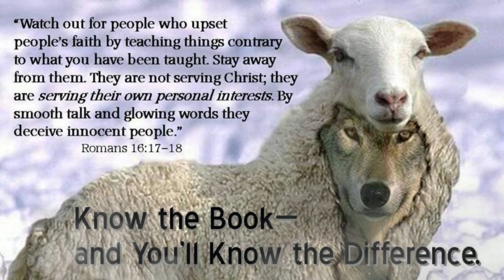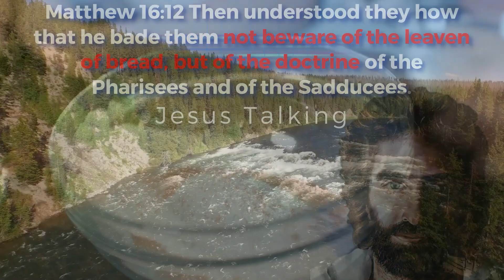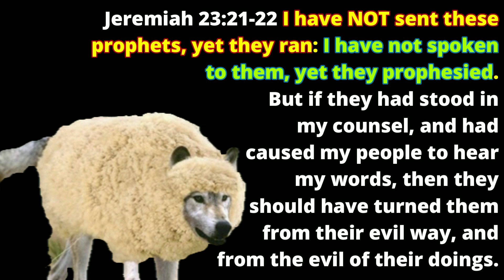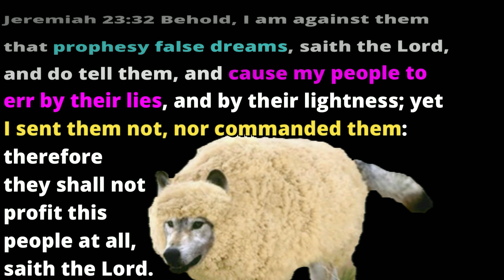Dream: Marcus Rogers ~by Brother Armando +MORE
9.) NOTE: These are videos of a witch the Lord revealed to me, but I forgot her YouTube name so I couldn't add her name to the list:
12.) Gelzel L (NOTE: I discussed Prophets Amongst Us a little in this video, but I never revealed the other prophetic insight I received. Also, I was shown in another prophetic dream I never released, that Gelzel L will eventually get saved - so pray for her):

NOTE: I HAVE HAD ADDITIONAL DREAMS ABOUT PEOPLE ON THIS LIST THAT I DID RELEASE, BUT BECAUSE I DID NOT SAY THEIR NAME IN THE VIDEOS I RELEASED, I CAN'T REMEMBER WHICH VIDEOS THEY WERE.

BOLDSOLDIER4CHRIST SHOULD BE ON THE LIST AS WELL - HE WAS IN MY GIANT SNAKE DREAM, BUT I NEGLECTED TO SAY HIS NAME. HE HAS CHANGED HIS YOUTUBE NAME NOW; I DON'T KNOW HIS NEW NAME, UNFORTUNATELY. MARK LAING SHOULD BE ON THE LIST AS WELL; I WAS SHOWN THAT HE IS A WITCH ASSIGNED TO MESMERIZE THE SAINTS.